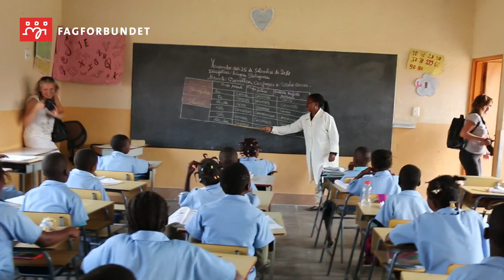Barnebyens SOS-skole, musikklassen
Barnebyens SOS-skole, musikklassen, synger for Fagforbundets delegasjon i Huambo, Angola. September 2014. Redigering: Kjell Olufsen, Fagforbundet info.